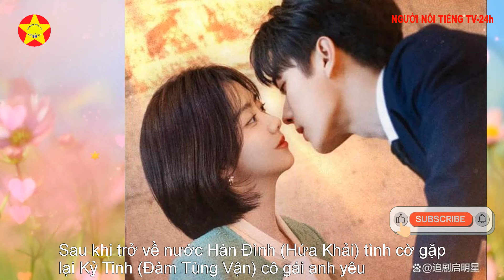Những tiểu hoa có phim vượt 100 triệu view: Triệu Lệ Dĩnh, Đàm Tùng Vận, Dương Tử, Địch Lệ Nhiệt Ba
Những tiểu hoa có phim vượt 100 triệu view: Triệu Lệ Dĩnh, Đàm Tùng Vận, Dương Tử, Địch Lệ Nhiệt Ba. Những bộ phim Hoa ngữ đạt được 100 triệu view là cột mốc đáng ngưỡng mộ và tự hào. Đây là minh chứng cho sự thành công của biên kịch, đạo diễn cũng như dàn diễn viên chính. Tuy nhiên, không phải bất cứ nàng tiểu hoa nào cũng có những tác phẩm làm được điều này.
Triệu Lệ Dĩnh có 3 bộ phim vượt 100 triệu view là Sở Kiều Truyện, Minh Lan Truyện và Thời Gian Tươi Đẹp Của Anh Và Em. Nữ diễn viên được nhận xét có khả năng diễn xuất linh hoạt, phù hợp với cả thể loại cổ trang lẫn hiện đại. Ngoài ra, gương  mặt trẻ trung cũng giúp Triệu Lệ Dĩnh có thể đóng cả ngôn tình lãng mạn lẫn phim chính kịch.